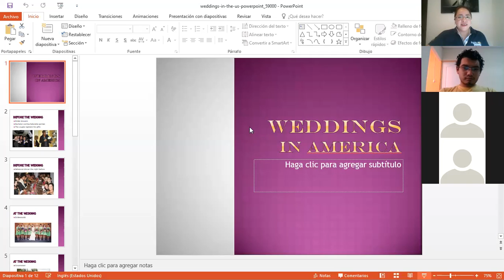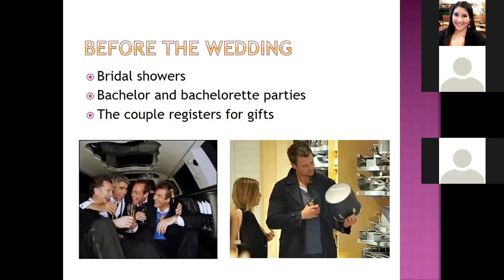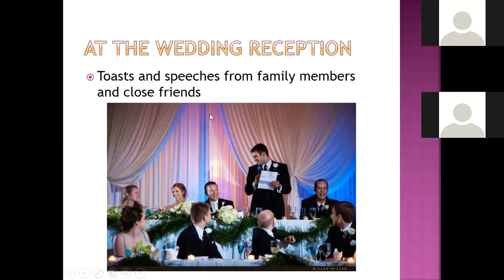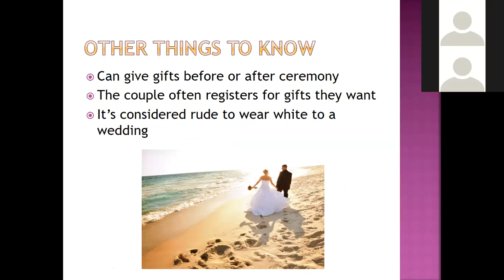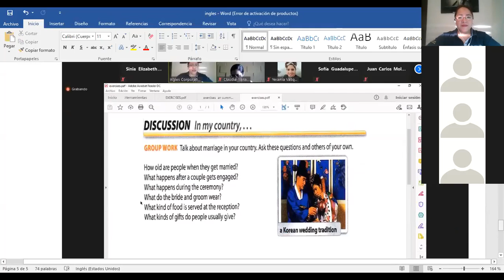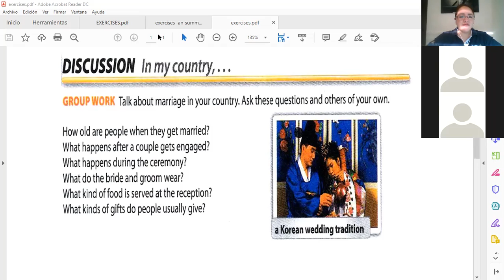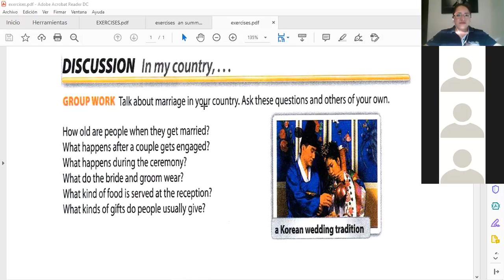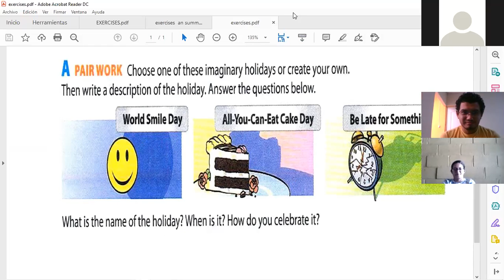Ingles Corporativo-Section 3 class 10 Wedding Traditions